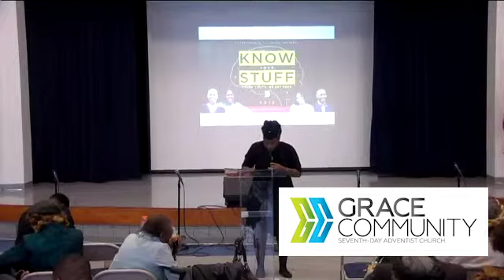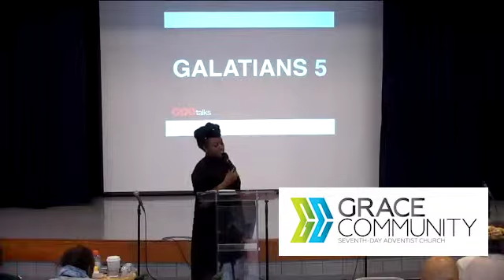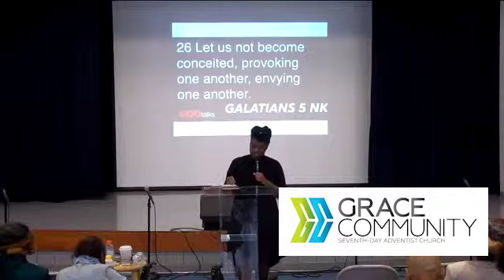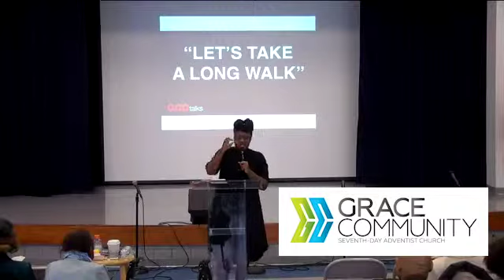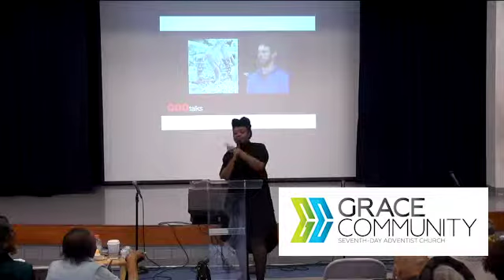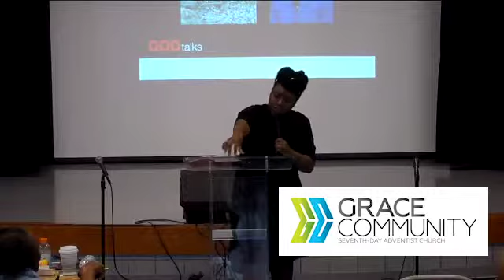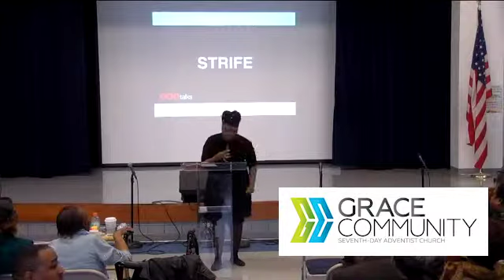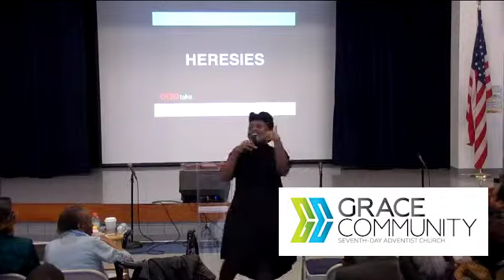Know the Holy Spirit Pastor Kim Bulgin Feb 16